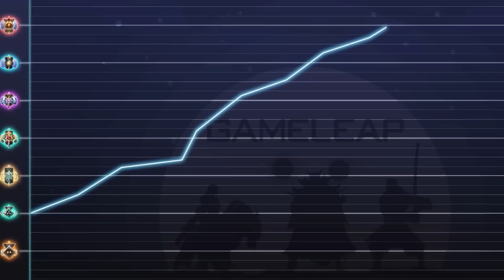5 HERO COMBOS for FREE WINS - MOST BROKEN LANE Combos - Dota 2 Guide